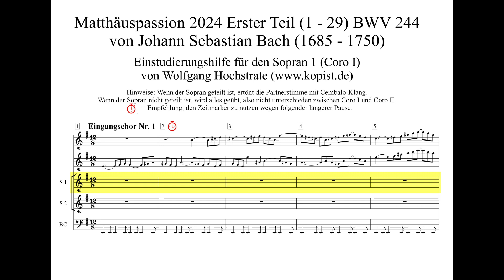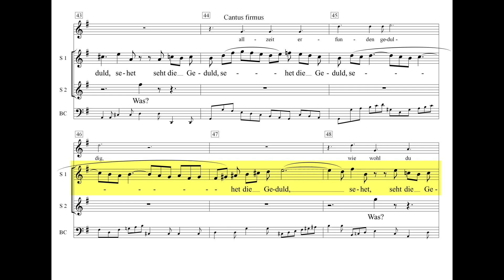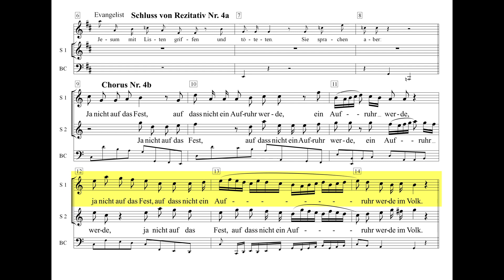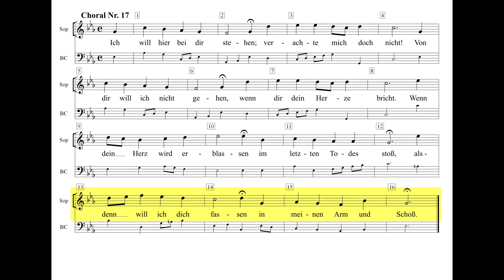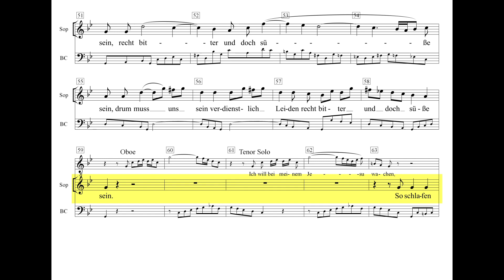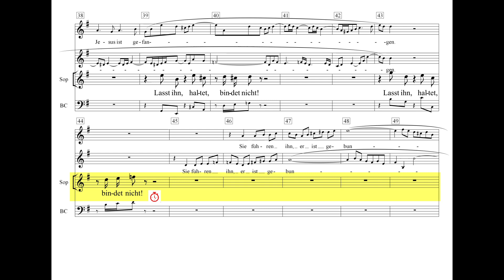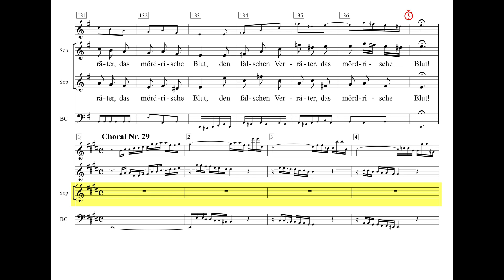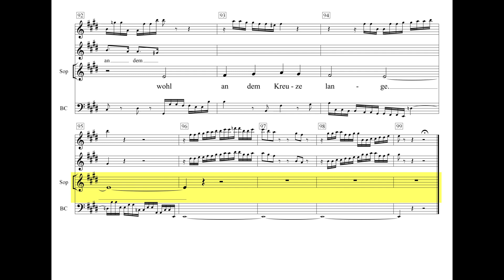Matthäuspassion 2024 BWV 244 TEIL EINS Einstudierung Sopran 1 (Coro I)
01:23 Nr. 01    Takt 16 Kommt, ihr Töchter
08:28 Nr. 03    Choral Herzliebster Jesu
09:12 Nr. 04b  Takt 8 Ja nicht auf das Fest
09:43 Nr. 04d  Takt 22 Wozu dienet dieser Unrat?
10:31 Nr. 09b  Takt 3 Wo, wo willst du?
11:03 Nr. 09e  Takt 32 Herr, bin ichs?
11:17 Nr. 10    Choral Ich bins, ich sollte büßen
12:00 Nr. 12    Choral Erkenne mich mein Hüter
12:57 Nr. 17    Choral Ich will hier bei dir stehen
13:57 Nr. 19    Takt 4 Was ist die Ursach?
14:57 Nr. 20    Takt 11 So schlafen meine Sünden ein
19:07 Nr. 25    Choral Was mein Gott will, das gscheh
21:01 Nr. 27a  Takt 19 Lasst ihn, haltet, bindet nicht
23:56 Nr. 27b  Takt 76 Sind Blitze, sind Donner
26:23 Nr. 29    Takt 17 O Mensch, bewein dein Sünde groß